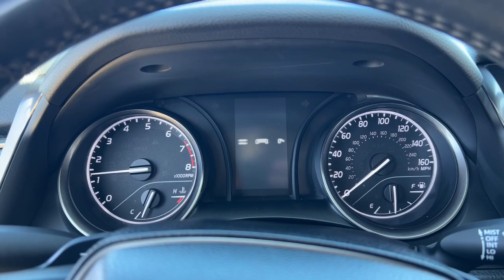2021 Toyota Camry SE OH Delaware, Marysville, Powell, Marion, Sunbury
Pre-Owned 2021 Toyota Camry SE available at Byers Ford located in 1101 Columbus Pike, Delaware, OH, 43015. Servicing the Delaware, Marysville, Powell, Marion, Sunbury area.

Get a feel for the  2021  Toyota Camry.  At the end of the day, it should be about what your car can do for you, not the other way around. This elegant and efficient Toyota Camry puts you and your passengers at the center. Loaded with the latest safety features, infotainment tech, fine craftsmanship, and built for comfort and reliability, it will infuse every drive with confidence. These are just some of the great options this vehicle comes with: Apple Carplay®/Android Auto®, Touchscreen Infotainment System, Pre-Collision System, Keyless Entry, iPod/MP3 Input, Lane Keeping Assist, Adaptive Cruise Control, Satellite Radio, Back-Up Camera, Steering Wheel Audio Controls. Aggressively seductive, solidly practical. We can't wait to introduce you to this exquisite Camry. Come in today and let our knowledgeable staff put you in the driver's seat.